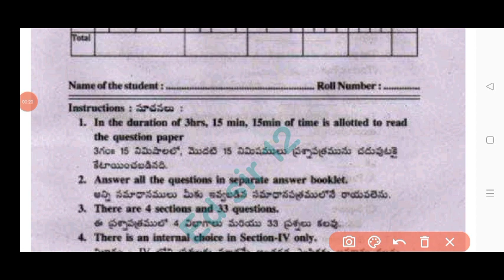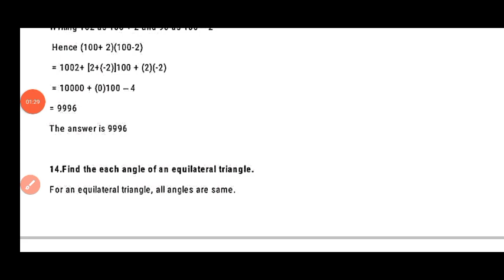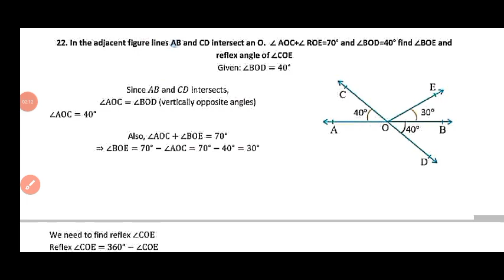Ap 9th class Maths Sa2 Exam 💯real question paper And answer 2024|9th class Sa2 maths answer key 2024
9th class maths Sa2 real question paper 2024|Ap 9th class Sa2 maths question paper 2024 and answers

💯Ap 9th class maths Sa2 question paper 2024|9th class Sa2 maths real question paper 2024 and answers

9th class sa2 maths question paper 2024 Ap
Ap 9th class sa2 maths real question paper 2024 with answers
ap 9th class maths Sa2 exam real question paper and answers 2024
ap 9th class maths Sa2 exam answer key 2024
9th class maths
9th class sa2 question papers 2024

9th class sa2 maths question paper leak 2024 latest
Ap 9th class sa2 exam maths question paper 2024

9th class Maths sa2 question paper 2024

9th class sa2 maths question paper 2024
AP 9th class sa2 maths question paper 2023-24
9th class sa2 maths question paper
9th class sa2 question paper maths

9thClasssa2mathsQuestion Paper 2023-24
9th classmathssa2 question paper 2024